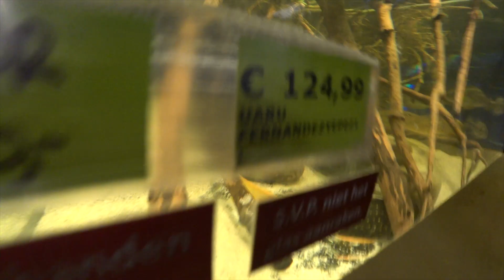EEN HELE DiERENTUiN iN ONS HUiS! 😅❤️ ( Woezel & Pip Jarig) | Bellinga Vlog #2469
BELLINGA BIOSCOOP FILM DRAAIT 3AUGUSTUS 2022

Rolderdiep 18
8032 TM Zwolle
The Netherlands